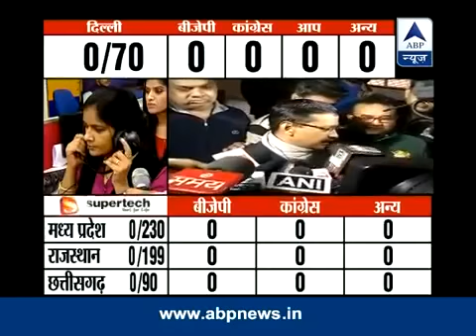Arvind Kejriwal wins Delhi Assemby Election - Sheila Dikshit Resigns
Aam Aaadmy Party Sweeps Delhi Assembly Election